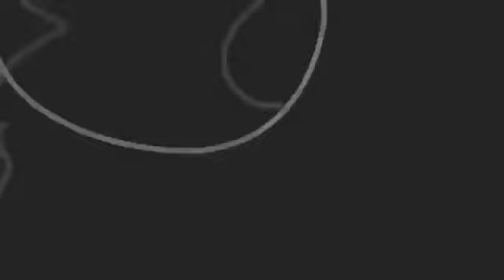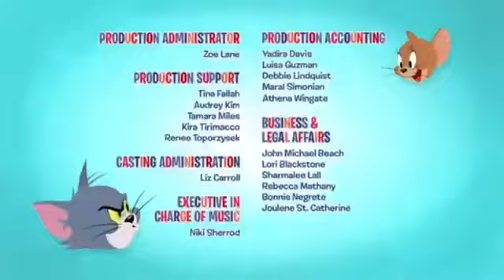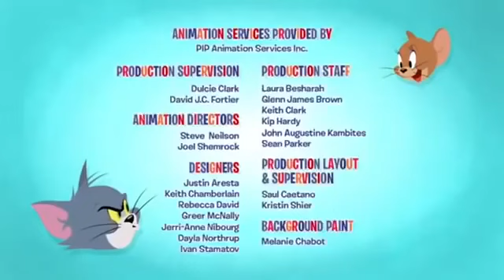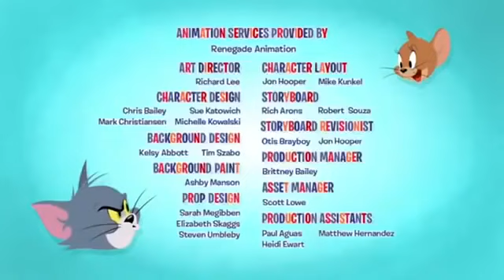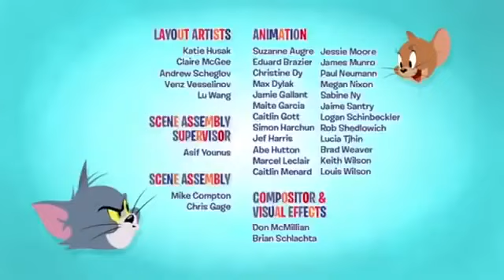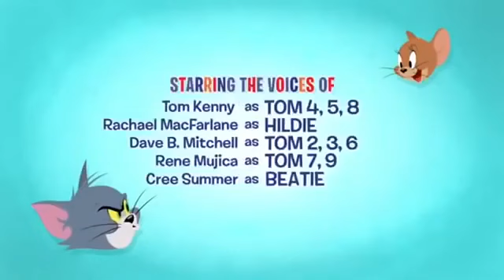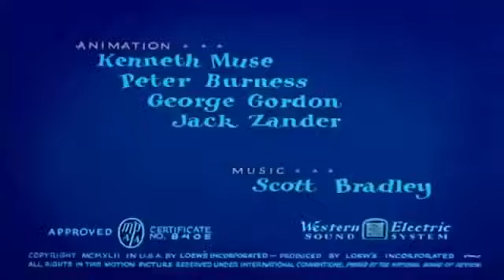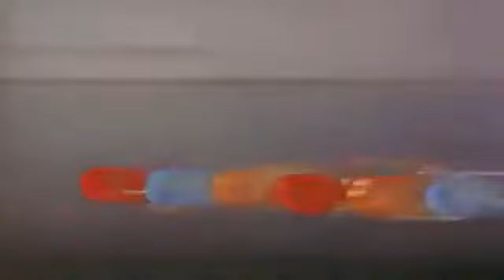الحلقة الجديدة ل2021 لتوم وجيري راح تموت من الضحك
رسوم متحركة        رسوم للأطفال       funny   رسوم مضحكة